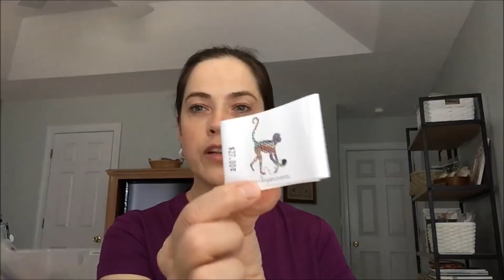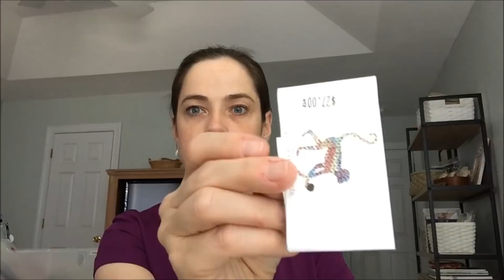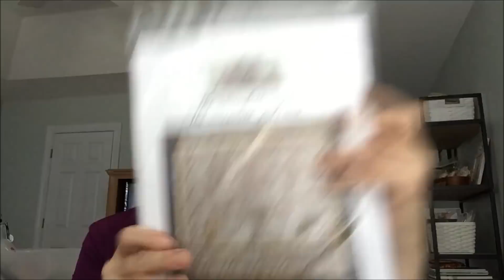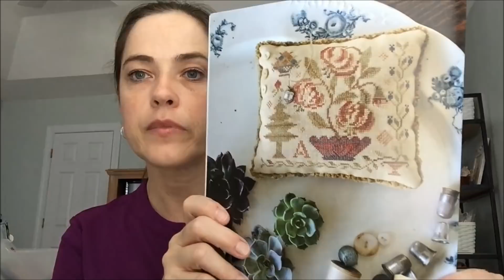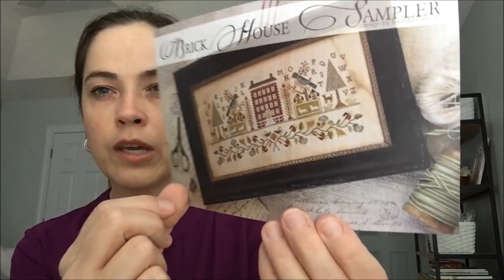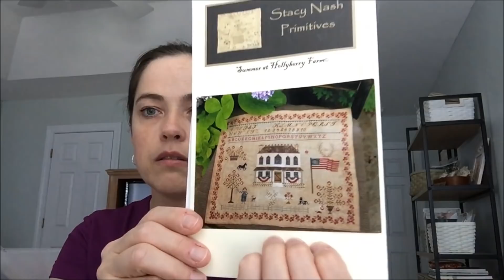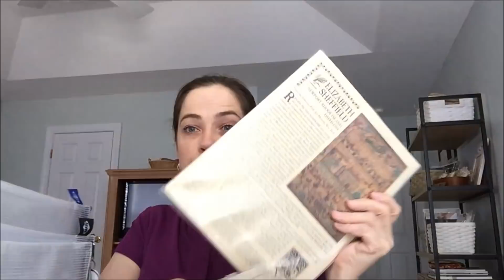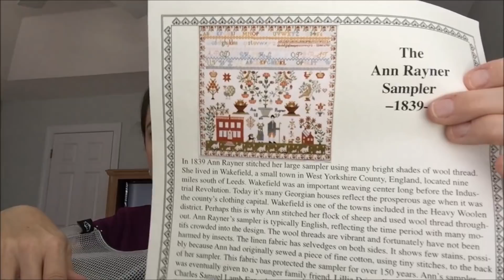NIcole's Needlework: Episode/Flosstube 48 - Back to Stitching!